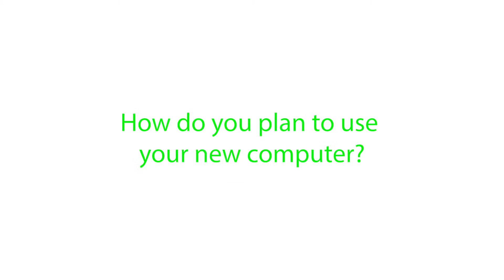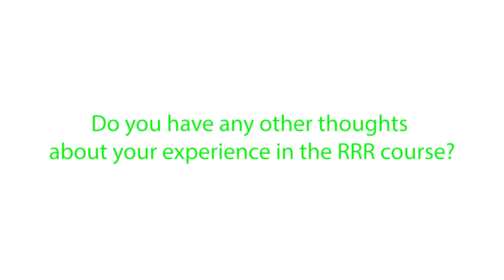RRR | Student's Experience with Coding Class